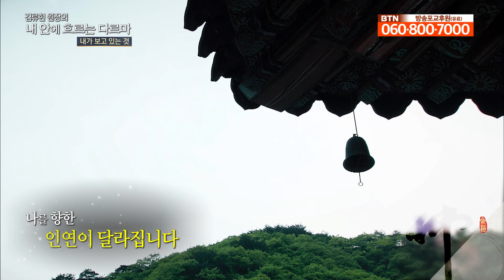내가 보고있는 것 [김류현 원장의 내 안에 흐르는 다르마 196회]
부처님께서는 맹렬한 불길이 집을 태워 버리듯 말을 삼가지 않으면 이것이 불길이 되어 내 몸을 태우고 말 것이다' 라고 말씀하셨습니다

김류현 원장의 내 안에 흐르느 다르마 196회 '내가 보고있는 것' 입니다